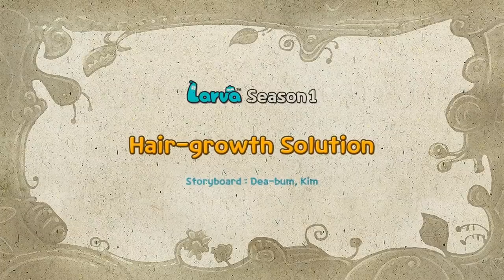LARVA - ROAD RAGE | Cartoon Movie | Cartoons For Children | LARVA Official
🐌 THE CHARACTERS 🐌
💛 Yellow 💛